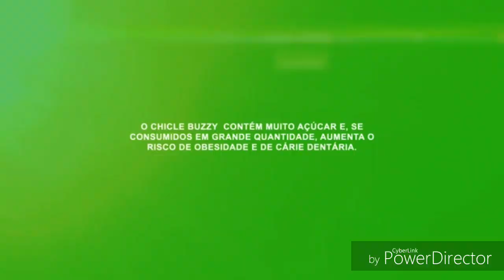Promos y mas Miraculous Ladybug